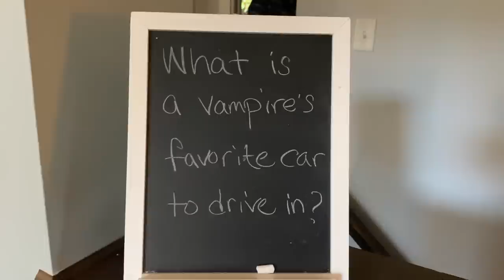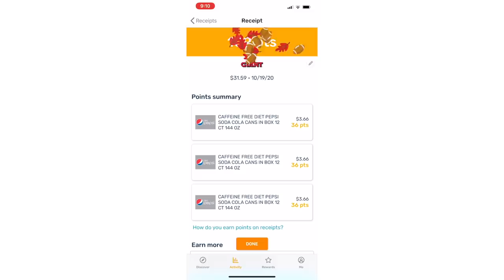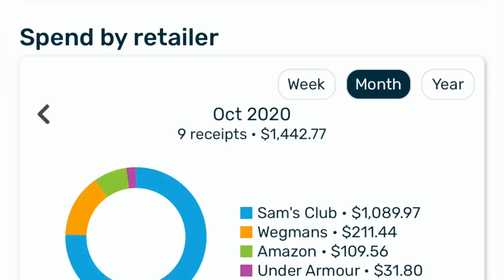WE COMPLETELY SURPRISED OUR KIDS **Early Christmas Present!!**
and use the code THEDONNELLYS to get 4000 points when you scan your first receipt!  Join Our FAMMELLY Adventure!